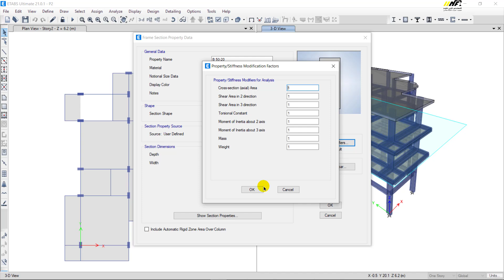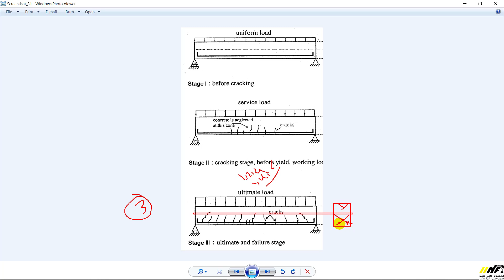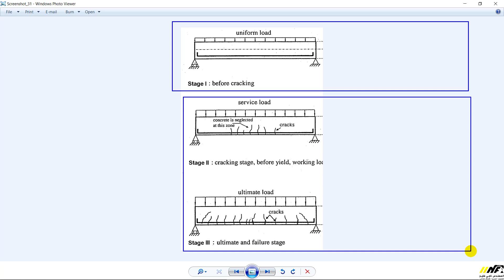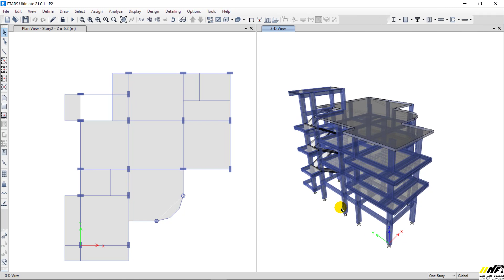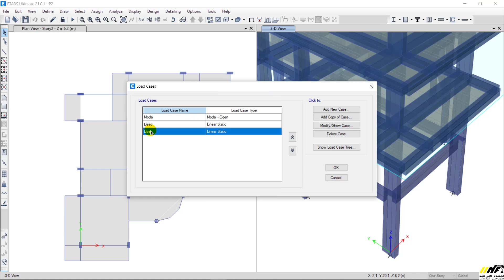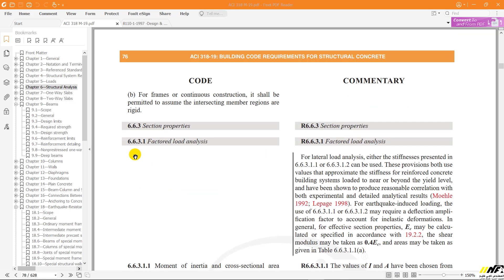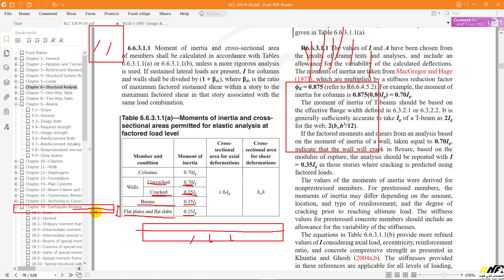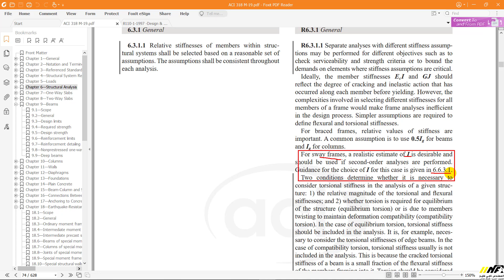21-1. Reduction of Moment of Inertia - تخفيض عزم القصور الذاتي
من الإسئلة المتكررة عن موضوع:
(( Reduction of Moment of Inertia - تخفيض عزم القصور الذاتي))
- لماذا ومتى يتم تخفيض عزم القصور الذاتي؟
- كيف يؤثر تخفيض عزم القصور الذاتي على نتائج التحليل والتصميم؟
- ماهي طرق تخفيض عزم القصور الذاتي؟
- لماذا يتم التخفيض عند استخدام التحليل الخطي المرن فقط؟
- لماذا عند التحليل الزلزالي يصبح التخفيض اكثر أهمية؟
- ماهي المعاملات التقريبية والدقيقة للتخفيض لكل عنصر حسب الكود ACI 318-19؟
كل هذه الإسئلة وغيرها سوف تجد إجابتها في هذا الفديو القصير